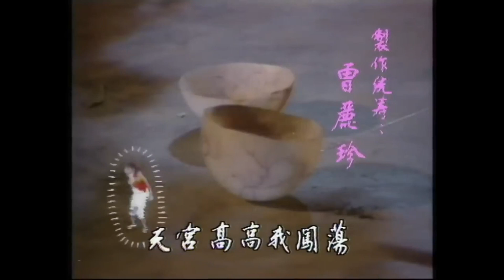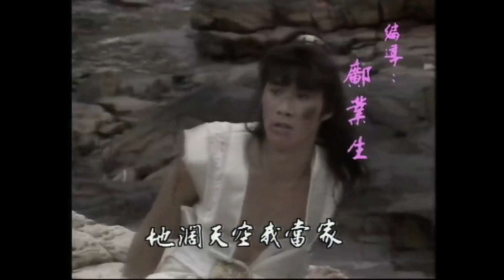哪吒 Boy Fighter from Heaven